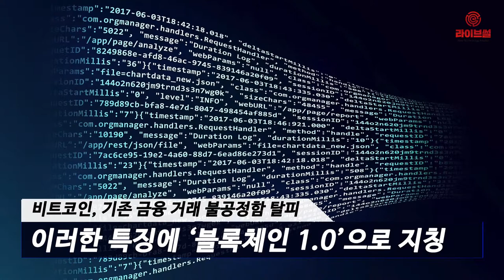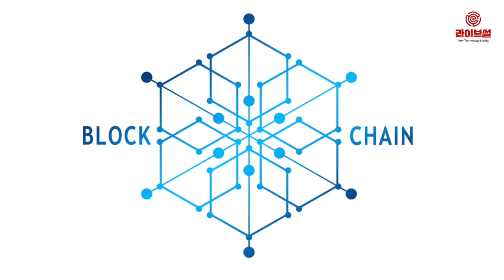[라이브썰] 블록체인 계약 시스템, '스마트 컨트랙트'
스마트 컨트랙트는 계약 신뢰를 보증해줄 수 있는 제3의 보증기관 없이 개인 간(P2P) 거래를 가능케 하는 디지털 전자계약 기능을 말합니다.

이더리움을 만든 비탈릭 부테린(Vitalik Buterin)이 고안했으며 블록체인 기반의 금융거래, 부동산 계약, 공증 등 다양한 형태의 계약을 체결하고 이행할 수 있습니다. 지난 1996년 닉 재보(Nick Szabo)가 스마트 컨트랙트 개념을 처음으로 발표했지만 구현에 이르진 못했습니다.

비탈릭 부테린은 지난 2013년 비트코인의 블록체인 기술을 이용해 대금결제, 송금 등 금융거래는 물론 모든 종류의 계약에 접목할 수 있도록 기능을 확장해 스마트 컨트랙트의 높은 확장성을 증명했습니다.

부테린은 애초 암호화폐보다 기존 비트코인의 소스 코드를 일부 수정해 스마트 계약 기능 구현에만 머무르고자 했습니다. 그러나 비트코인 커뮤니티에서 이러한 요구가 묵살됐고 직접 비트코인을 하드포크해 이더리움을 만들면서 스마트 컨트랙트 실현에 나섰습니다.

스마트 컨트랙트는 코드에 적힌 계약 조건이 충족될 경우 그 즉시 계약이 성사되는 구조입니다. 거래에 대한 안전성과 편의성을 담보하는 것이 스마트 컨트랙트의 주된 장점으로 꼽힙니다.

즉 모든 데이터를 서로 공유하기 때문에 특정 사용자가 스마트 컨트랙트의 실행 결과를 조작이 불가능합니다. 블록체인이 모든 트랜잭션의 무결성을 보장해 주는 것처럼 스마트 컨트랙트의 무결성도 보장해줄 수 있습니다. 조건이 충족된 경우 계약을 자동으로 이행해 계약의 집행 비용 및 분쟁 가능성을 줄일 수 있습니다.

비트코인이 블록체인 기술로 기존 금융 거래의 불공정함을 탈피하려 했다면 스마트컨트랙트를 기반으로 한 이더리움은 블록체인 기술을 활용해 모든 종류의 계약을 실행할 수 있게 한 기술로 볼 수 있습니다. 블록체인 기술이 암호화폐에 머무르지 않고 위변조 방지가 필요한 각종 계약서 작성 등에 활용할 수 있게 한 획기적 개발로 평가됩니다.

이러한 특징에 기존의 비트코인을 ‘블록체인 1.0’으로 지칭하고 스마트 컨트랙트 기능을 구현한 이더리움을 ‘블록체인 2.0’으로 명명하기도 합니다.

스마트 컨트랙트의 기능을 구현한 플랫폼인 이더리움은 블록체인 상의 거래 기록은 물론 조건문과 반복 명령어 등 실행 코드를 포함할 수 있어 금융 결제를 비롯한 각종 비즈니스 영역에서 활용할 수 있습니다.

또한 개발자는 스마트 컨트랙트를 사용해 계약 조건과 내용을 코딩할 수 있습니다. 원리적으로는 모든 종류의 계약을 이더리움 플랫폼을 이용해 구현할 수 있는 셈입니다.